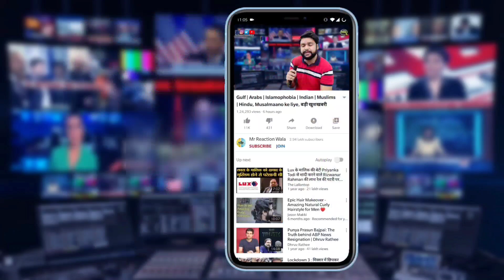Haryana में हैवानियत का एक और मामला,मंदिर के पुजारी ने अपनी ही बेटी के साथ किया दुष्कर्म|Ambala Rape